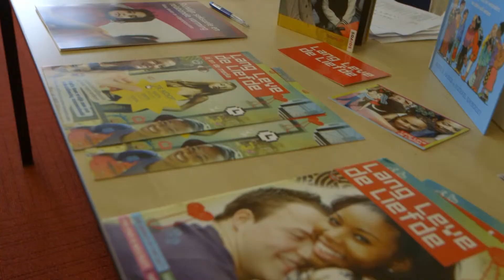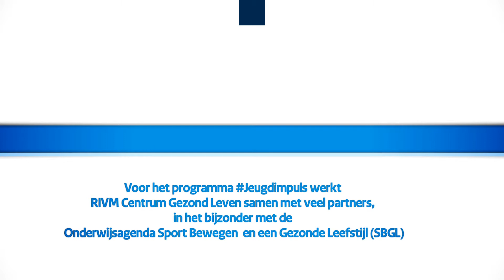Jeugdimpuls Compilatie YouTube